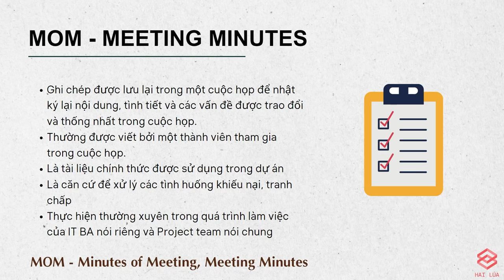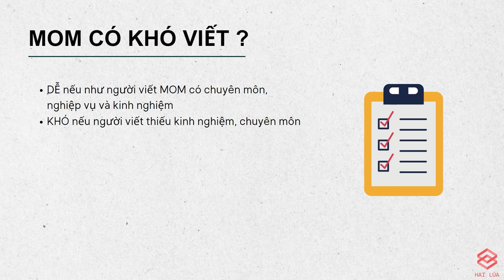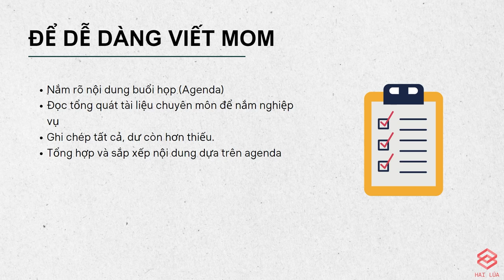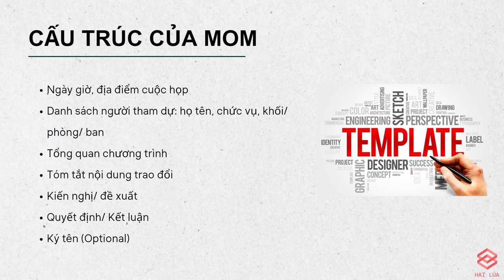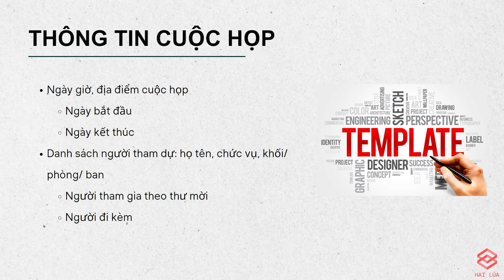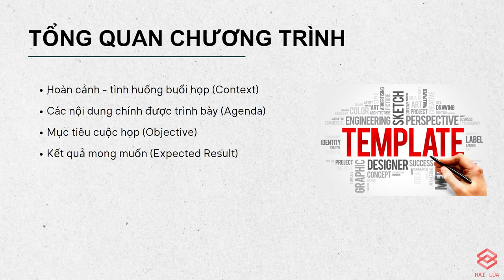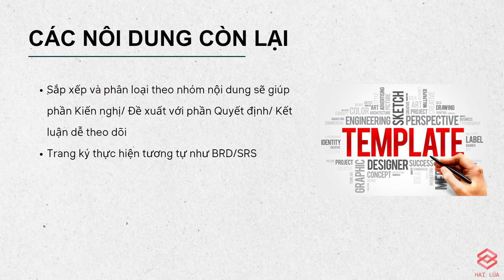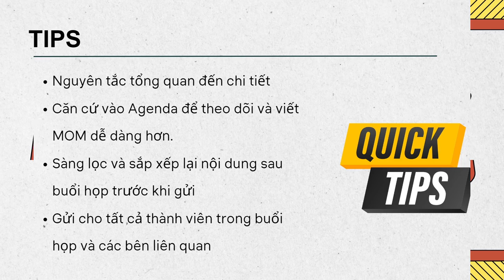Series ITBA Documentation cùng Hai Lúa: Tập 3 - Viết - Meeting minutes như thế nào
#3 - Series viết tài liệu IT BA cùng Hai Lúa

Viết Biên bản cuộc họp (MOM - Minutes of Meeting hay Meeting minutes) luôn là thử thách của các bạn trẻ, và đôi khi là cả những bạn có kinh nghiệm nhiều năm. Viết MOM là một task khá nhàm chán cũng như gây khó khăn cho những bạn trẻ vì không biết sẽ viết gì, ra sao.

Trong video này, chúng ta cùng nói tới về MOM là gì, như thế nào cũng như phương pháp trình bày MOM, phương pháp viết MOM trong cuộc họp sao cho hiệu quả.

Hy vọng có thể giúp cho các bạn nhìn task viết MOM là một cái gì đó đơn giản và dễ dàng hơn,

Good luck,